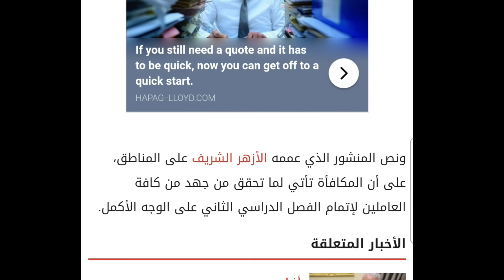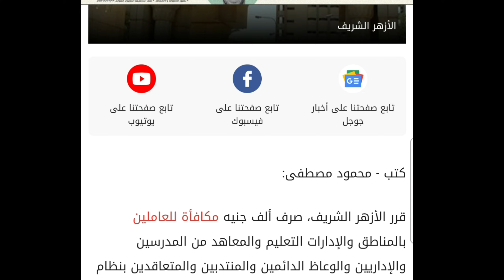عاجل شيخ الازهر يقرر صرف مكافأة 1000 جنيه لجميع العاملين بالأزهر الشريف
عاجل الازهر يقرر صرف مكافأة ١٠٠٠ جميع للعاملين بالمناطق بمناسبة انتهاء الدراسة

قرر الأزهر الشريف، صرف ألف جنيه مكافأة للعاملين بالمناطق والإدارات التعليم والمعاهد من المدرسين والإداريين والوعاظ الدائمين والمنتدبين والمتعاقدين بنظام أجر الحصة، بمناسبة انتهاء أعمال الفصل الدراسي الثاني.

ونص المنشور الذي عممه الأزهر الشريف على المناطق، على أن المكافأة تأتي لما تحقق من جهد من كافة العاملين لإتمام الفصل الدراسي الثاني على الوجه الأكمل.